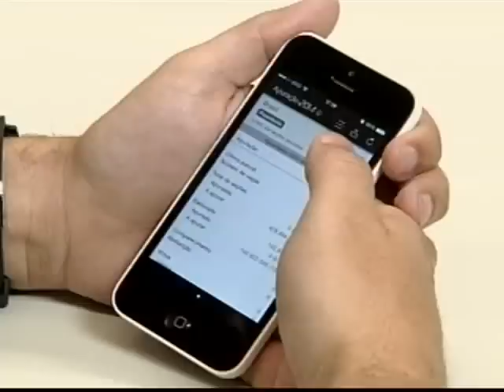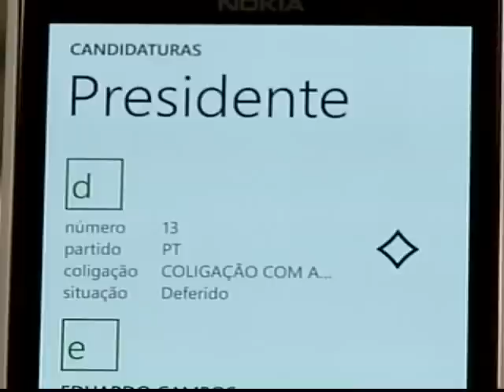TSE aplicativo apuração (01/10/14)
Justiça Eleitoral lança um aplicativo para que eleitores acompanhem a apuração das eleições de 2014 por dispositivos móveis. A ferramenta já está disponível.